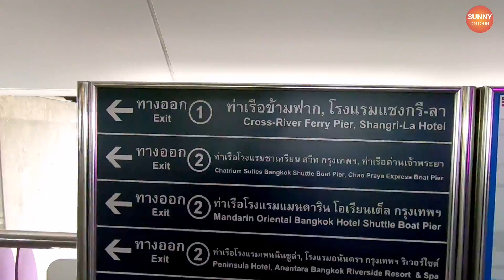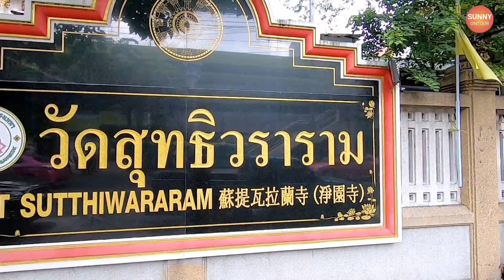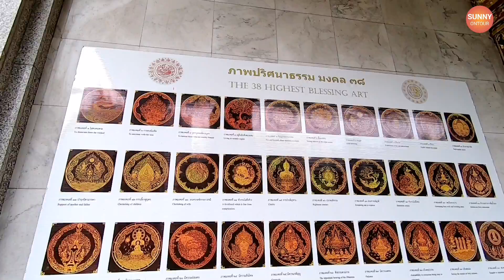ถนนจาก BTS ตากสินไปเอเชีย​ทีคเดินดูบรรยากาศ​ "ถนนเจริญกรุง"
เดินดูบรรยากาศ​ถนนเจริญกรุง พอดีไปทำธุระที่เจริญ​กรุง​99 เดี๋ยวจะอัพคลิปเดินเล่น เอเชีย​ทีควันศุกร์เย็นๆนะครับ